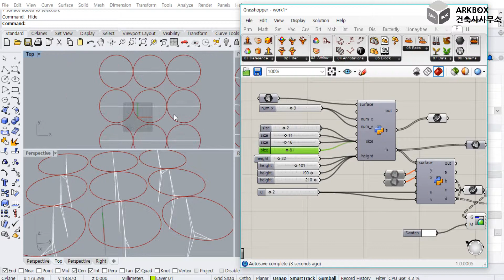parametric pattern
grasshopper의 python을 이용해서 형상을 만들고 pattern을 입히는 작업 테스트